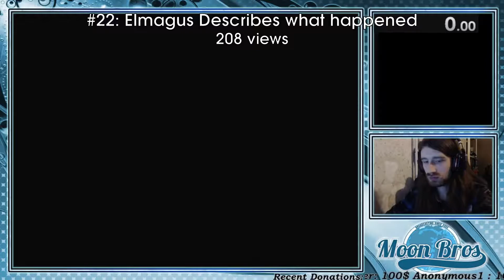eLmaGus's Most Viewed Twitch Clips of all time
A compilation of eLmaGus's most viewed twitch clips of all time.